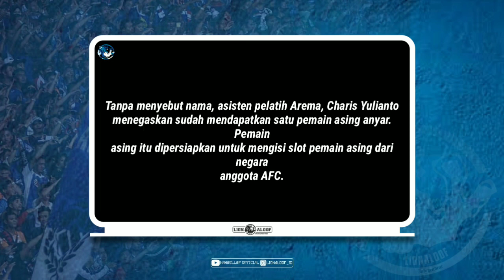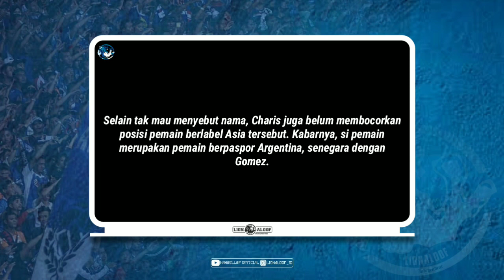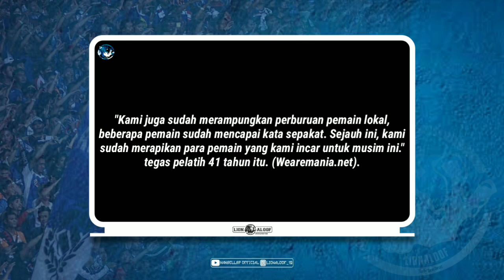AREMA FC sudah mendapatkan pemain asing anyar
AREMA SUDAH DAPATKAN SATU PEMAIN ASING
ANYAR
Tanpa menyebut nama, asisten pelatih Arema, Charis Yulianto
menegaskan sudah mendapatkan satu pemain asing anyar. Pemain
asing itu dipersiapkan untuk mengisi slot pemain asing dari negara
anggota AFC.
Arema dipastikan tak akan lagi diperkuat oleh Takafumi
Akahoshi untuk musim 2020 mendatang. Kontrak gelandang asal
Jepang itu tak lagi diperpanjang setelah berakhir di pertengahan
Desember 2019 lalu.
Selain tak mau menyebut nama, Charis juga belum membocorkan
posisi pemain berlabel Asia tersebut. Kabarnya, si pemain
merupakan pemain berpaspor Argentina, senegara dengan Gomez.
"Kami staf pelatih bersama manajer Arema sudah merampungkan
perburuan pemain asing Asia untuk musim depan. Untuk urusan
pemain asing ini memang Coach Gomez sendiri yang mencarinya,"
ungkap Charis kepada WEAREMANIA.
Mencapai kesepakatan dengan Pemain Lokal
Selain sudah mendapatkan satu pemain asing anyar, Charis Yulianto
juga membocorkan tim pelatih Arema sudah mendapatkan
beberapa tambahan pemain lokal. Lagi-lagi, asisten pelatih Arema
itu ogah menyebut nama-namanya.
Menurutnya, butuh kesabaran dan ketelitian dalam memilih pemain.
Komposisi pemain seperti apa yang akan dibutuhkan dan nama
pemain yang kami incar selalu dilaporkannya kepada Gomez, agar
sesuai dengan kriteria permainan Arema musim 2020
"Kami juga sudah merampungkan perburuan pemain lokal,
beberapa pemain sudah mencapai kata sepakat. Sejauh ini, kami
sudah merapikan para pemain yang kami incar untuk musim ini."
tegas pelatih 41 tahun itu. (Wearemania.net).